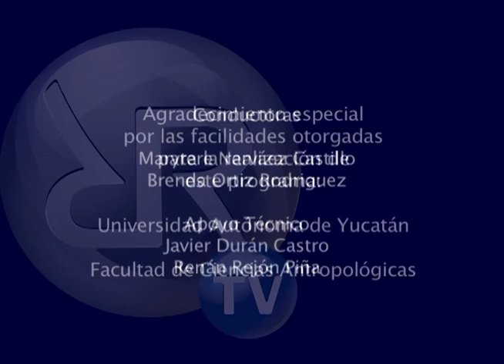196 03/08/12 Especial UADY TV Expresarte Pt 2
Programa especial de Expresarte
UADY TV Verano Musical
Banda Invitada 5150